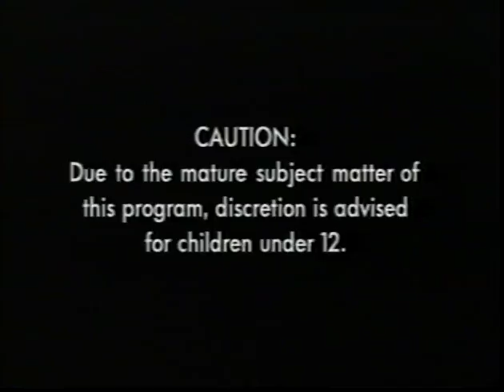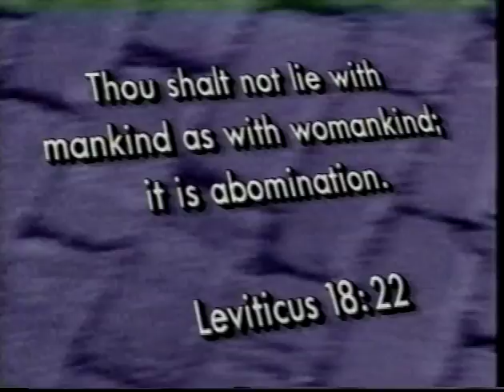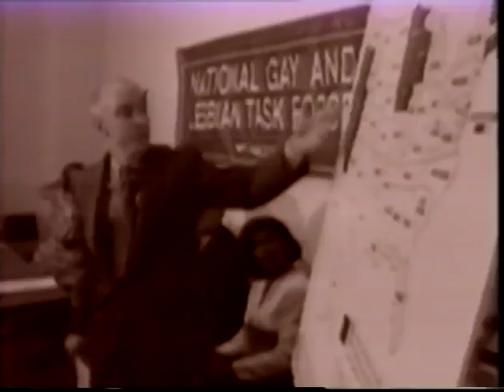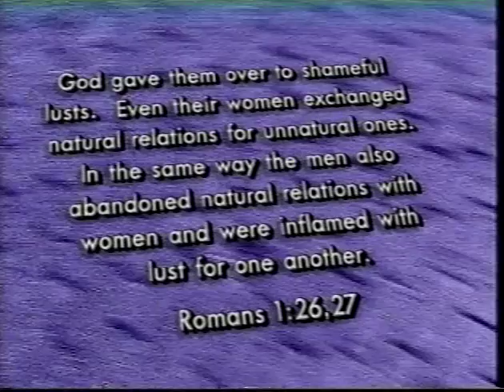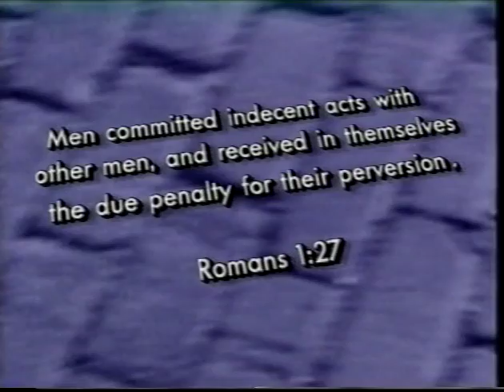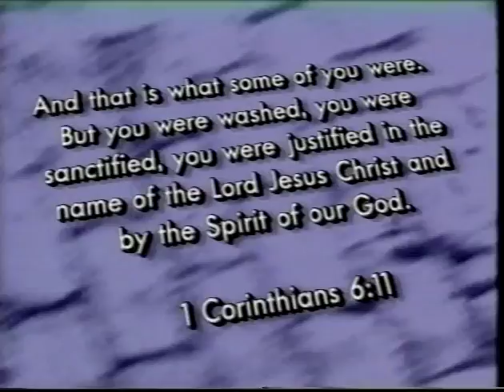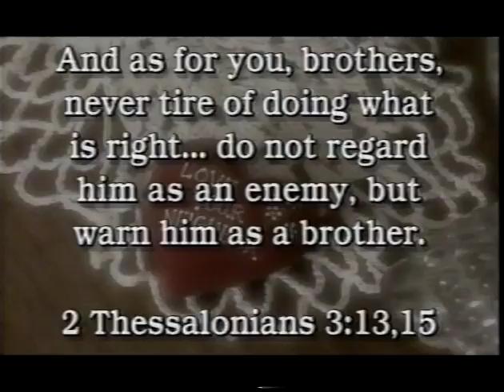Carman - Time 2 - Homosexuality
Rachel Rachel “You Oughta Know By Now” (live)
Dakoda Motor Co. “Gray Clouds”
Wayne Andre